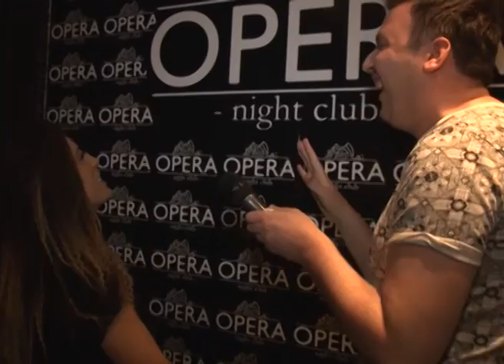MILENA ĆERANIĆ "Bila bih najbolja košarkašica"(Bićemo prvaci sveta"Budva 2015